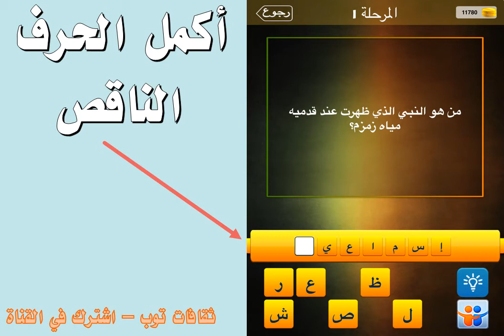من هو النبي الذي ظهرت عند قديمه مياه زمزم ؟